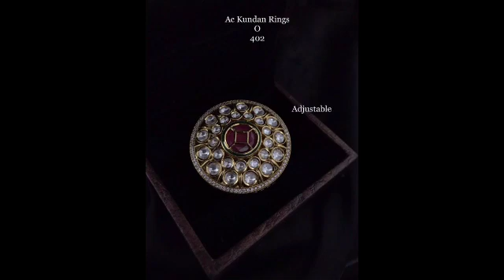17 February latest jewellery designs upto 500 pictures for sweet sweet girls